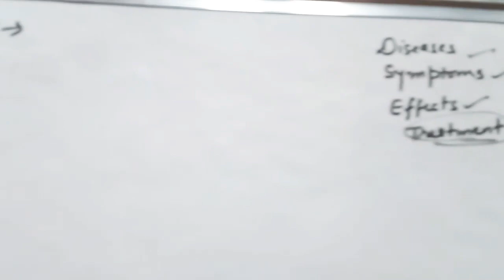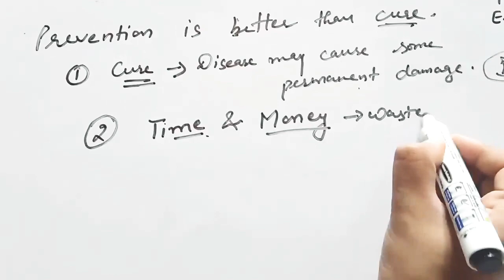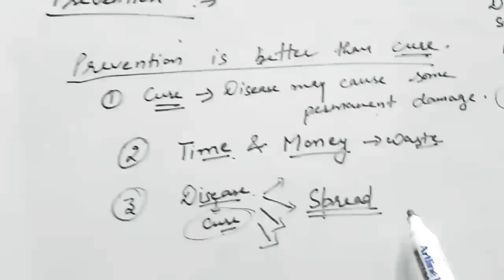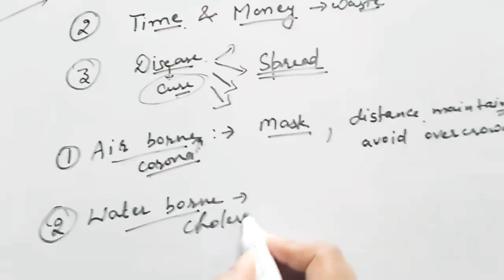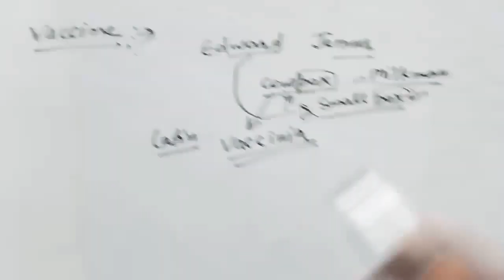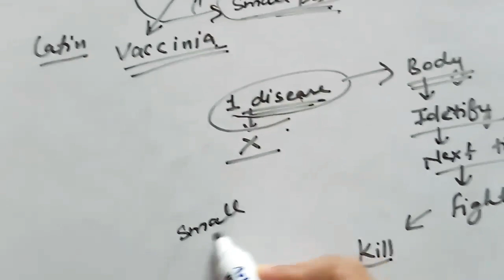Prevention of diseases and vaccine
This video contains various preventive measures of diseases and detailed description of vaccines with its history and various vaccines